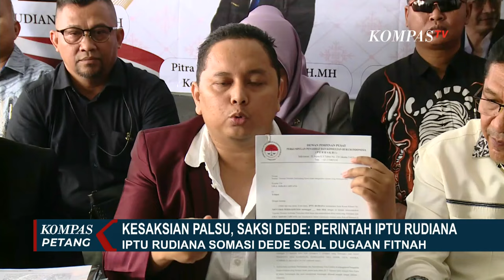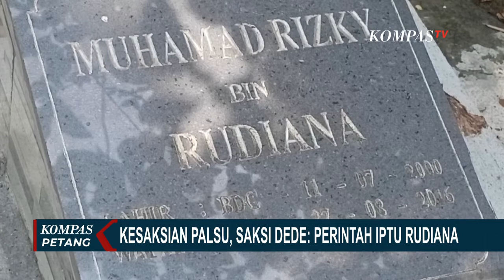Saksi Kunci Dede Muncul, Keluarga Vina Bersyukur Ada Titik Terang Kasus Vina Cirebon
JAKARTA, KOMPAS.TV - Setelah salah satu saksi kunci kasus Vina, Dede mengakui berbohong dalam BAP 2016, keluarga Vina mengaku kaget dan berharap kesaksian Dede menjadi titik terang.

Keluarga Vina pun meminta Bareskrim Mabes Polri untuk bisa mengusut kasus ini hingga dapat terungkap.

Kakak Vina, Marliyana, menyebut bahwa dirinya tak pernah melihat dan bertemu dengan Dede selama proses penyidikan hingga persidangan kasus pembunuhan Vina dan Eky 8 Tahun Silam.

Hingga saat ini,  keluarga masih meyakini Vina dan Eky merupakan korban pembunuhan delapan tahun silam.